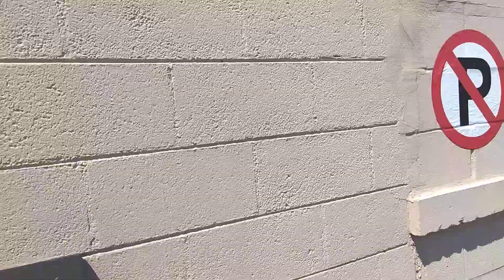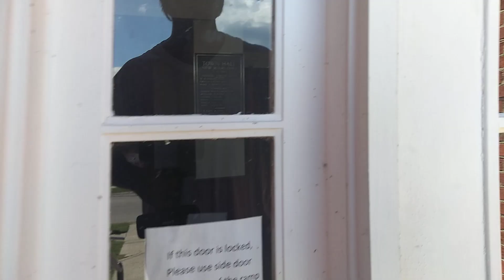New Miami, Ohio FOIA REQUEST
Body can request new Miami, ohio